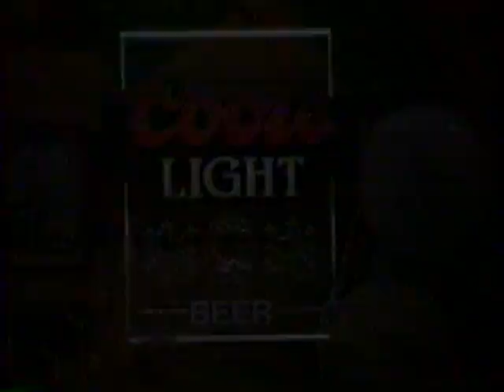1986 Coors light St Patricks Day "Beer Wolf" TV Commercial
The commercial was originally aired on 2/20/1986 It was run during the syndicated broadcast of "The Bob Newhart Show" on KPHO Channel 5 in Phoenix AZ. KPHO Channel 5 was an independent station back then.